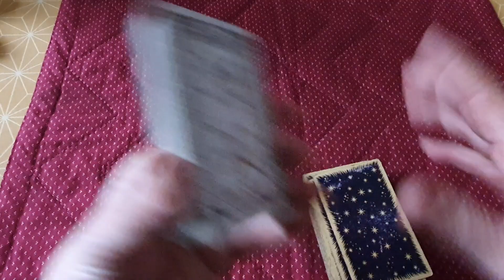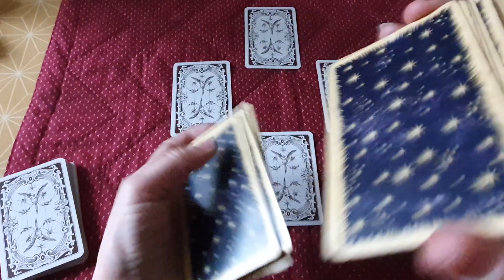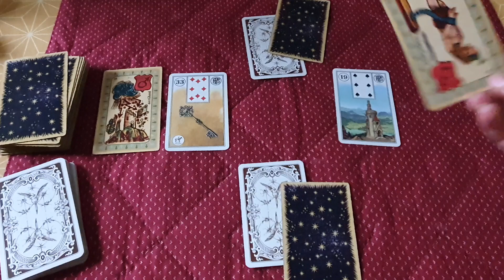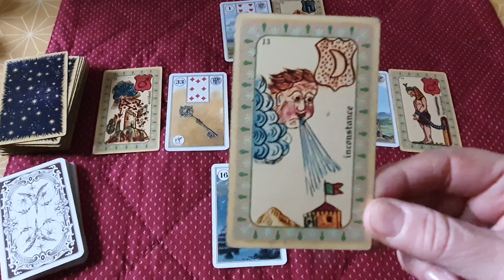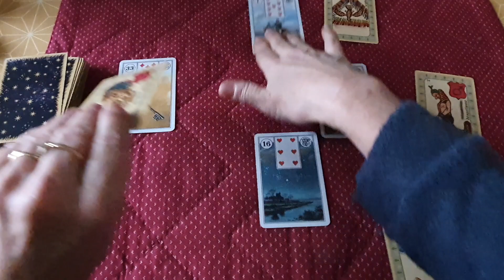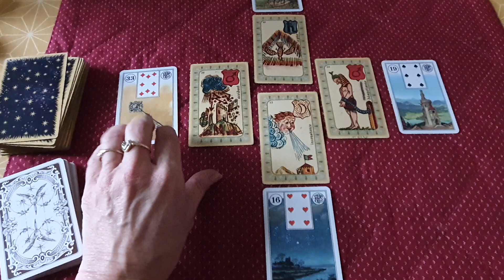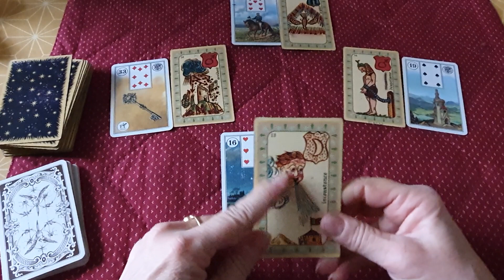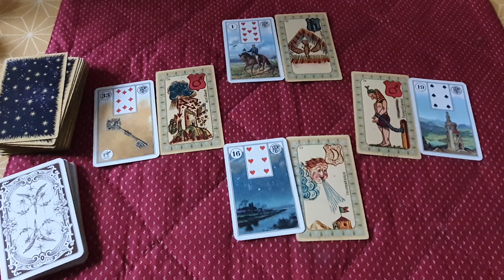Exemple de tirage avec deux jeux différents...😉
Un en tirage en quatre cartes..
Le pour, le contre, les aides, et le résultat..

j espere que cela vous plaira... 😘